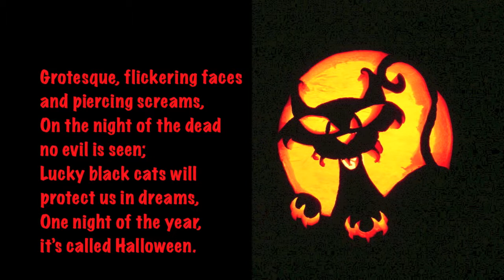Halloween a poem written by Jean Aked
A poem for Halloween written and read by Jean Aked ©. This poem has been published in "Where SHADOWS Fall" a collection of poetry by Forward Poetry.

A jack-o'-lantern is a carved pumpkin, turnip or beet and they are used to keep evil spirits away hence in the poem "no evil is seen".